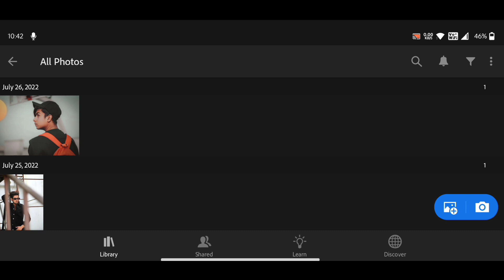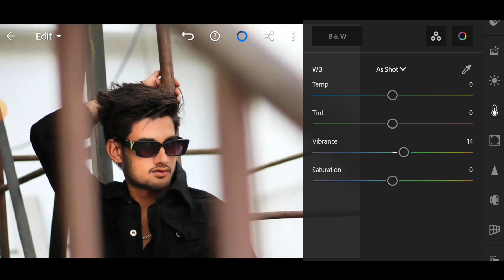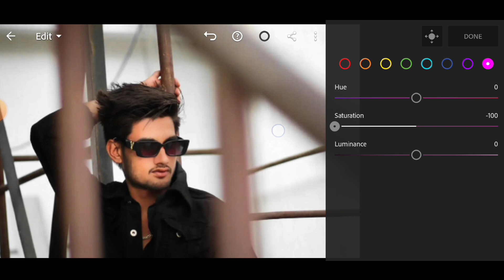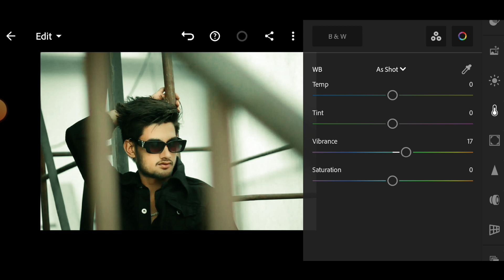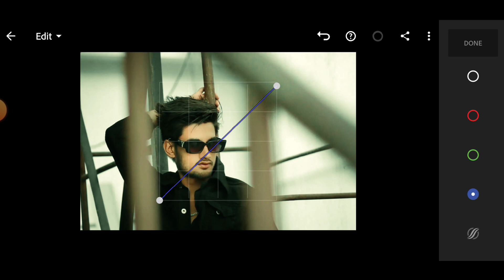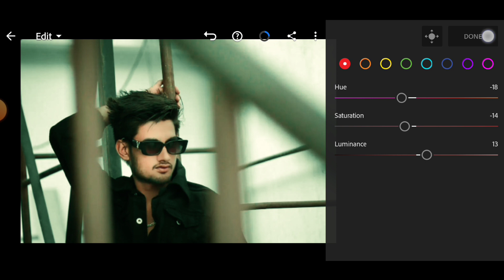Lightroom Mobile Cinematic Color Grading - tutorial 😍 ( Step by Step Hindi ) - Rk Editor Zone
cinematic lightroom
lightroom cinemtic tutorial
lightroom color grading lightroom preset
cinematic green tone in lightroom
lightroom tutorial
photo editing